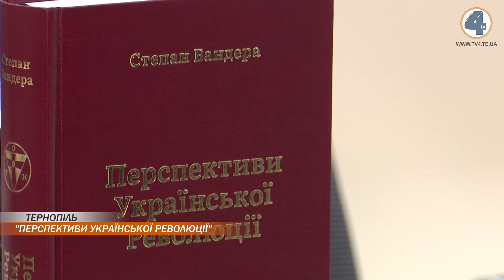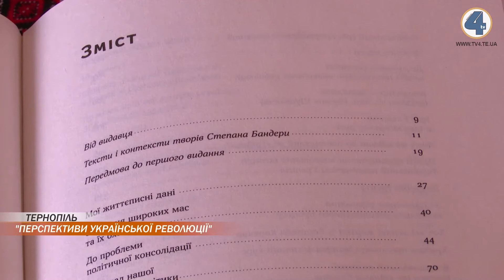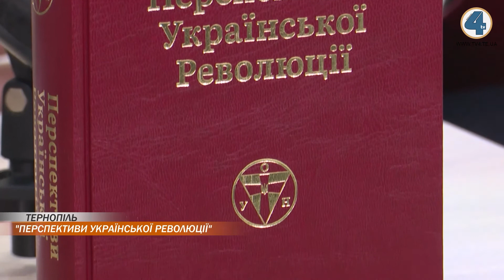У Тернополі презентували книжку статей Степана Бандери "Перспективи Української Революції"